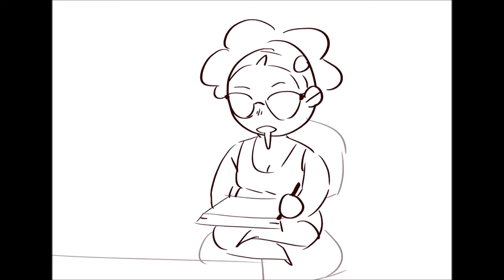i swear im working on stuff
i just get easily distracted without deadlines y'know?